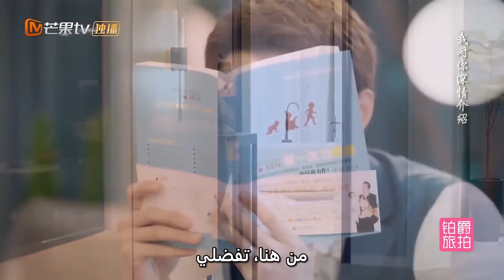سأصبح أب | سيطرة الحب Well-Dominated Love ا MangoTV Arabic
اسم المسلسل: سيطرة الحب    Well Dominated Love

مقدمة:
         "سيطرة الحب" هي دراما رومانسية تدور أحداثها حول (ني شينج تشين) الفتاة العبقرية و الدقيقة جداً في عملها فهي قوية الملاحظة و لا يفوتها أي شئ. تلتقي (ني شينج تشين) بحبيبها القديم (يانج جينج جي) و المعروف بالسيد (يان) بعد خمسة أعوام  كان فاقد فيهم ذاكرته. (يانج جينج جي)  هو رجل أعمال مشهور و يمتلك شركة عالمية و كان يبحث عن سكرتيرة خاصة تدير له أعماله و لكن عندما رأي (ني شينج تشين) وقع في حبها منذ اللحظة الأولي مما جعله يسترجع ذاكرته شيئاً فشيئاً ثم بعد محاولات كثيرة إستطاع أن يعين (ني)  كسكرتيرته الخاصة التي تهتم بكل تفاصيل حياته و تساعده في كل شئ ليتقرب منها أكثر و يفعل كل ما بوسعه ليجعلها تقع في حبه  بينما هي تحاول بشدة أن تتماسك و لا تفصح له عن علاقتهم القديمة و التي إنتهت نهاية حزينة. تتطور الأحداث و يسترجع السيد (يان) ذاكرته و حبه القديم ل (ني) و يصبح كل شئ علي ما يرام و لكن فجأة ينقلب كل شئ و يتم تشخيص السيد (يان) بمرض فقدان الذاكرة المتكرر مما سيجعله ينسي حبيبته بشكل متكرر، تري هل سيستطيعون التغلب علي هذا المرض و بدأ حياة جديدة معاً؟